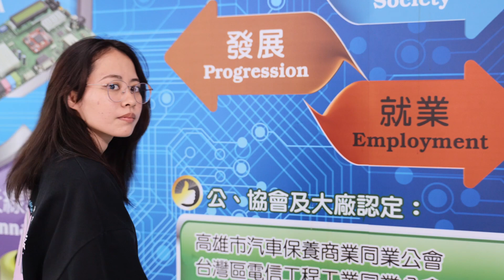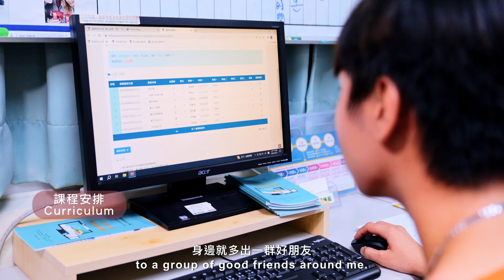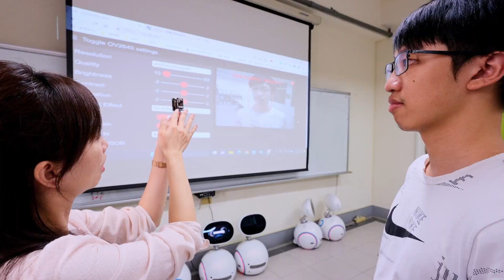STU 境外師生校園生活 英文 HD